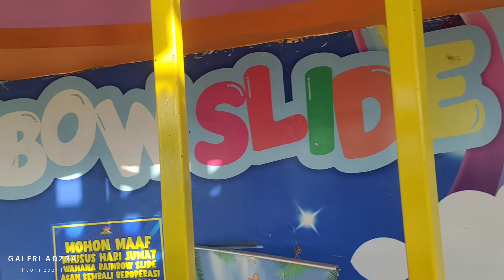PEROSOTAN KEKINIAN | PEROSOTAN PELANGI